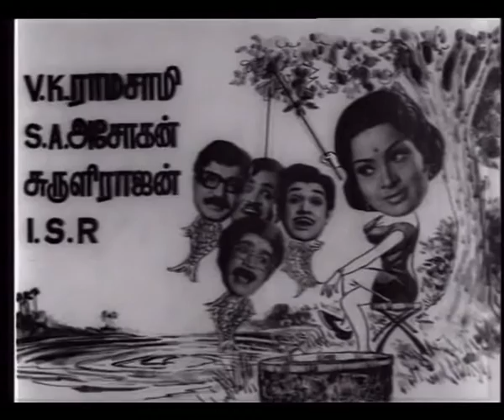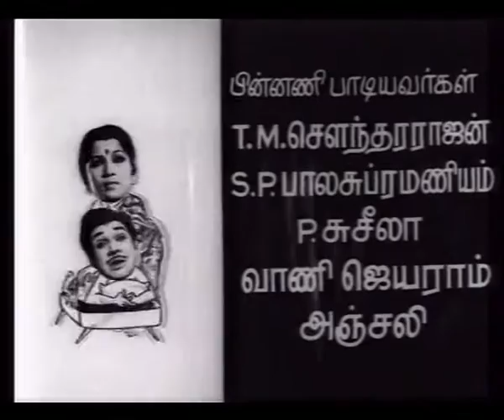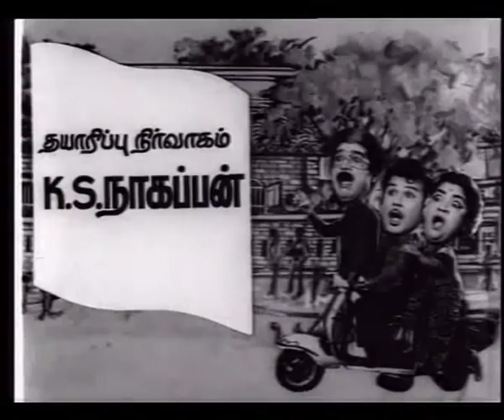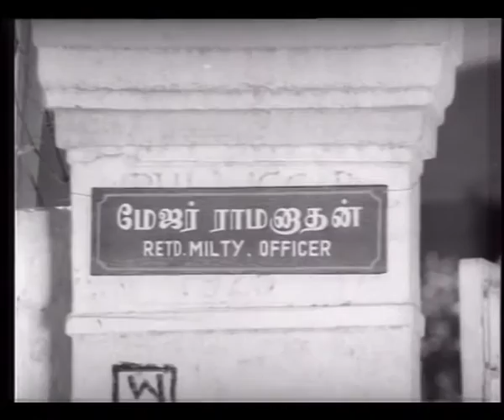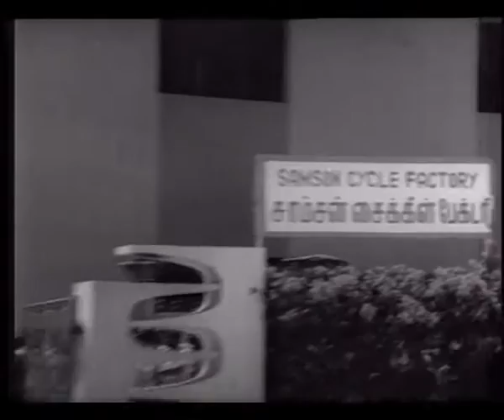Yarukku Maappilai Yaaro